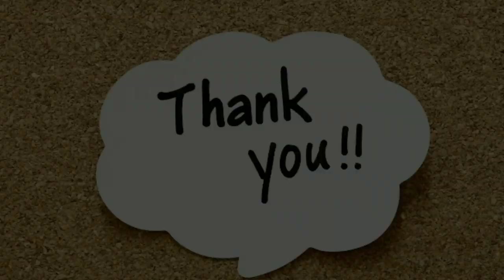Manasina Mathu Part-35 l kannada inspiration speech | Motivational words | Inspirational Speech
Concept,Direction & Voice Over: Sonu Shrinivas
Video Edit & Youtube Promotion:Raghu Lakshman
Recording Studio: My World Studio

ಸ್ಪೂರ್ತಿದಾಯಕ ಮಾತುಗಳು
Personality development.

My Favourite:
Chakravarthi Sulibele